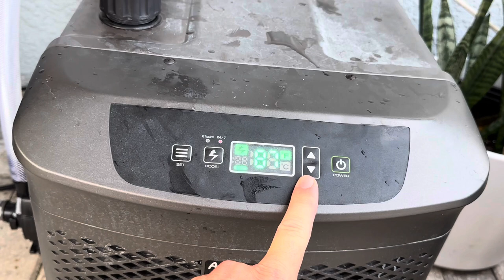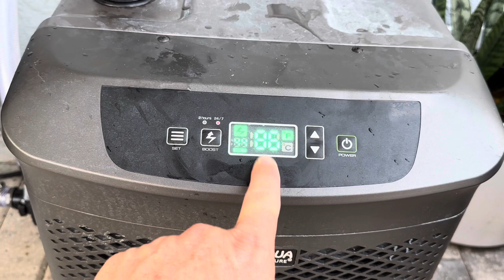How to add a DIY Chiller to the New Ice Barrel 300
In this video I will show you exactly how I added a chiller, pump, and filter to the new Ice Barrel 300, step by step and in detail. Kits also below for purchase.
Ice Barrel did a GREAT job with this design and it’s already equipped with threaded ports for a chiller. This video should answer a few common questions:
How to add a chiller to the Ice Barrel 300?
What do you need to do to add a chiller?
What parts do you need to add a chiller?
Exactly how do you make a DIY Cold Plunge?
Can you add a DIY Chiller to the new Ice Barrel 300?
Maybe a DIY isn't your style, check the links before for some great options!

*My DIY Cold Plunge Kits* (Pick Chiller size and Tub)
1 1/2 HP Chiller
1 HP Chiller
1/2 HP Chiller
1/4 HP Chiller
1/4 HP Chiller Kit for Ice Barrel 300

*My DIY Sauna Kit*

*💪 WORKOUT @ HOME*
*BODI*

Time Stamps
0:00 Intro
0:20 What we are going to need
3:28 Connecting your Ports from the Barrel
5:17 Connecting your Pump
6:47 Naturall Living FREE $20 (DMJR20)
7:40 Connecting your Chiller
8:50 Fill Up and Purge Water into Pump
9:16 Turning it On for the First Time
9:43 Adjusting your chiller Temp
10:07 Different Kits and Tubes
10:40 First Plunge at 44 degrees